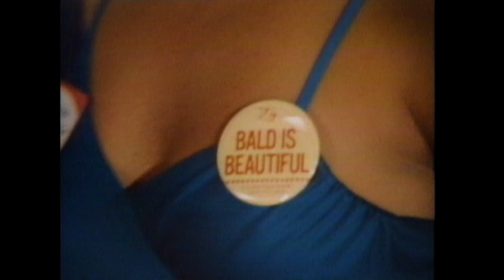Bald is Beautiful | Real People | George Schlatter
Forget the comb over! Toss the toupe! Make your way to a Bald Headed Men of America meeting and join John Capps and friends in celebrating your lack of hair.